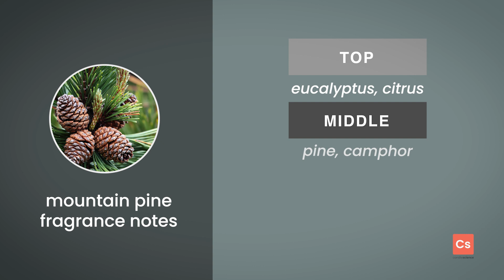Mountain Pine Fragrance Oil from CandleScience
Snow-tipped pine trees and crisp, clear days are captured in this coniferous fragrance oil. Mountain Pine’s eucalyptus and citrus top notes tickle the senses with cool sweetness. Hearty mid notes of pine and camphor merge with woody base notes to take us on an olfactory walk through the mountains.

Mountain Pine is a perfect scent for candles and melts, or enhancing your product line with soap, lotion, or scrubs.

This fragrance is infused with essential oils, including juniper, cedarwood, pine, orange sweet, eucalyptus, spearmint, patchouli, lemon, cedar, vetiver, ginger, and guaiacwood.